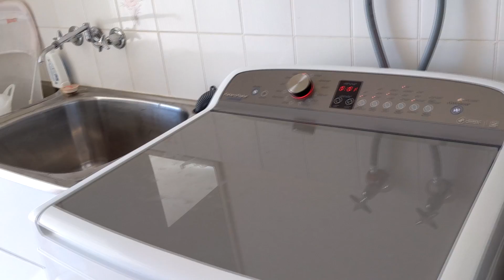Bajias Mid Morning Routine